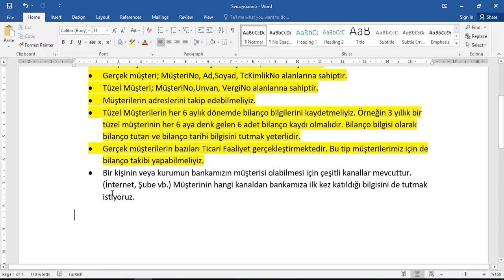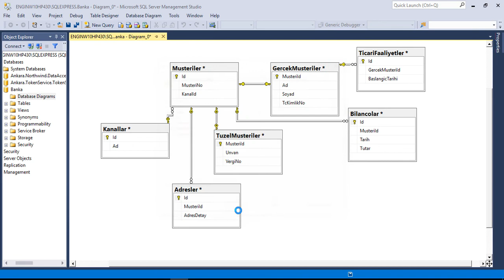Veritabanı Tasarımı Dersleri 10: Tasarımda Son Rötuşların Yapılması